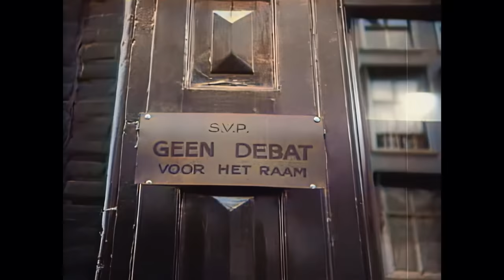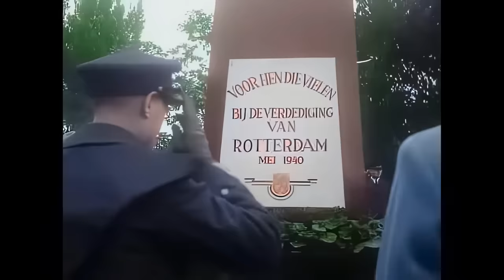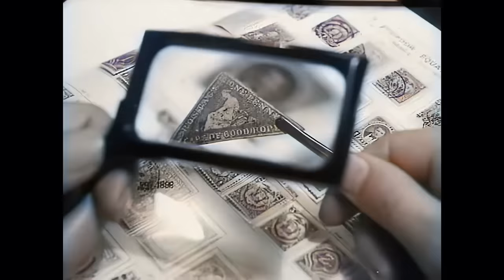Spectacular colorized film of the beginning of the German occupation of The Netherlands during WW-II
*The comments section under this video is now PERMANENTLY closed after having been recently (experimentally) re-opened after an earlier closure 3 months ago. Only about 10% of commenters have proven to be able to comprehend and thoughtfully comment on WW-II. The rest of the commenters does not (seem to / want to) understand history* . This channel is NOT intended for debate about contemporary race, war, conflict, conspiracy and controversy related topics, like Ukraine versus Russia, Jews versus Palestinians, Trump versus Biden, Immigration, White versus Black etc. Frequently appearing accusations that the Dutch were cowards during WW-II was the last straw. No more frustration for me and my regular viewers... End of story, sorry!

*My most important films, including the film transcripts, can now also be watched (in higher quality!) on* archive.org *via my website*

Please do NOT re-use any of this footage without my prior permission. Thank you
Source: NIMH, Polygoon WS and Beeld En Geluid.

See also the many links in Dutch further below!

NEDERLANDS:
Voorafgaand aan de herdenking van de bevrijding van Nederland op 5 mei toont deze film spectaculair ingekleurde beelden van het begin van de Duitse bezetting in mei 1940.

In deze documentaire ga je terug naar het begin van de Tweede Wereldoorlog, toen de Duitsers in mei 1940 een wrede aanval op Nederland lanceerden.
De film concentreert zich op de bewogen dagen waarin het land zich opmaakt voor oorlog, Rotterdam tot de grond wordt gebombardeerd, de Nederlandse regering capituleert en de Duitsers de controle over het land overnemen. Ook zijn er scènes uit het dagelijks leven tijdens de bezetting te zien en beelden over de NSB-partij.

Druk op de CC captions knop voor ondertitels in het Nederlands!

Deze video is hersteld, verbeterd en ingekleurd door middel van de nieuwste A.I. videosoftware. Voor het grootste deel van de film is een nieuwe inkleuringsmethode gebruikt die substantieel betere resultaten behaalt dan met de standaard inkleur software die we normaal gebruiken.

Copyright: Ricks Filmrestauratie 2023.

Gelieve GEEN van deze beelden opnieuw te gebruiken zonder mijn voorafgaande toestemming.
Bron: NIMH, Polygoon WS en Beeld En Geluid.

Nuttige, interessante links:
De Duitse inval en bezetting:
etc. etc.